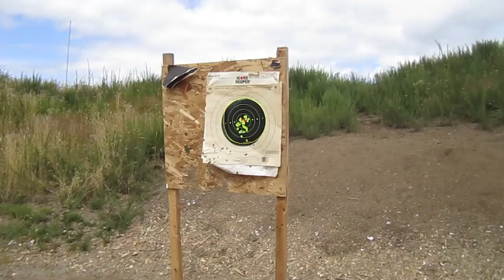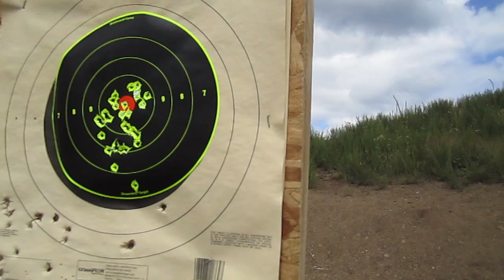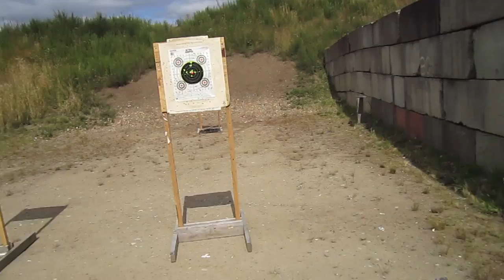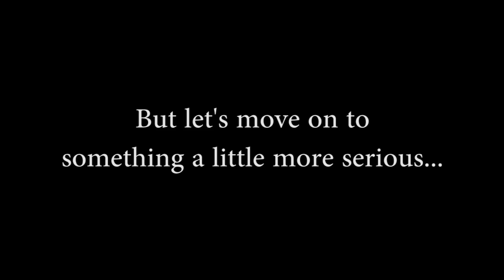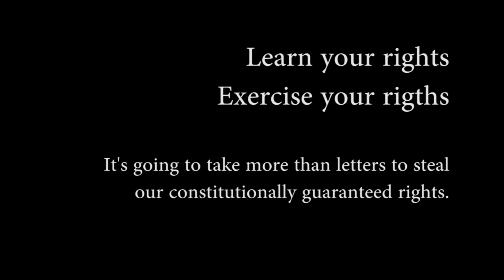Magic learns how to shoot!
Here I go and learn how to shoot guns!  In here, I shoot a .22 rifle, a 9mm, a 12 gauge shotgun, an AR-15, and a PSL!  So cool.

This is all shown that medical marijuana patients aren't some crazy set of addicts, but are real people who are smart and capable enough to handle their second amendment rights, which the ATF is trying to take away.

Background music is all from the Kill Bill Soundtrack.